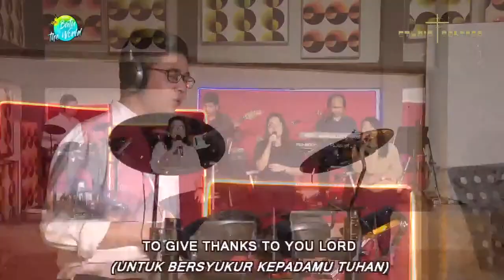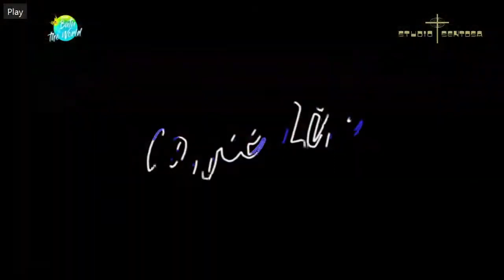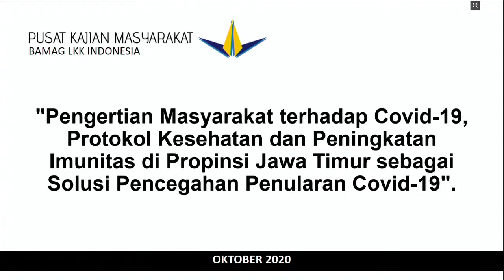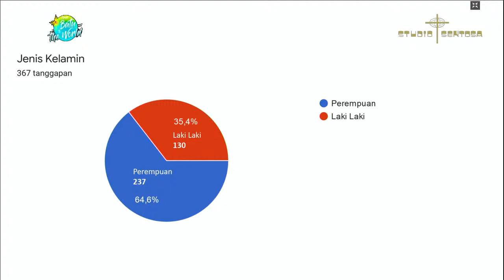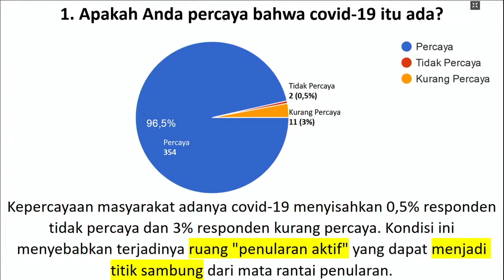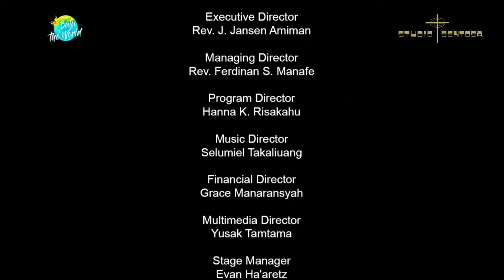FRUSTRASI SOSIAL - Coffee Life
Program:
from BATU to the WORLD (YPPII Batu & Institut Injil Indonesia)

Acara:
Coffee Life

Tema:
FRUSTASI SOSIAL

Host:
Mr.  Ferdinan S. Manafe

Narasumber:
1.  Mr. Agus Susanto
2.  Mr. Roland M. Octavianus
3.  Mr. G. Sudarmanto